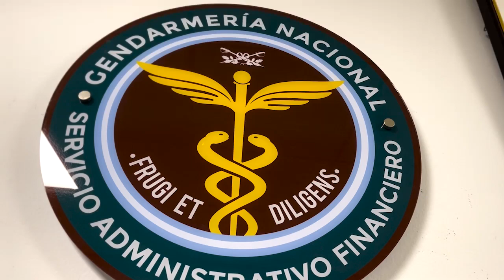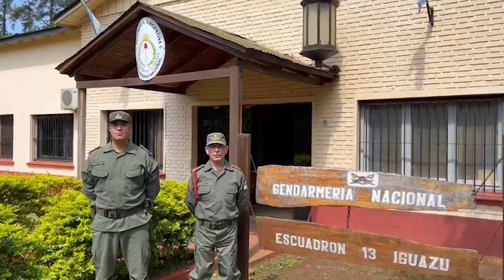Día del Servicio Administrativo Financiero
Hoy 21 de septiembre, al conmemorarse un nuevo aniversario de la Especialidad Intendencia y su Santo Patrono “San Mateo Apóstol”, felicitamos y reconocemos al personal de dicha especialidad por el arduo trabajo y el permanente asesoramiento en aspectos relativos a la administración financiera. Muchas Felicidades!!!